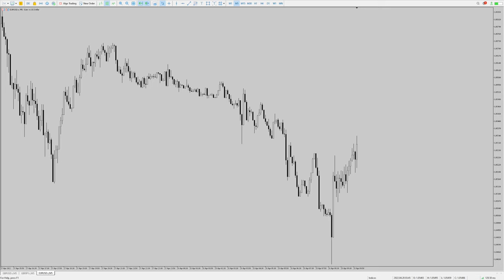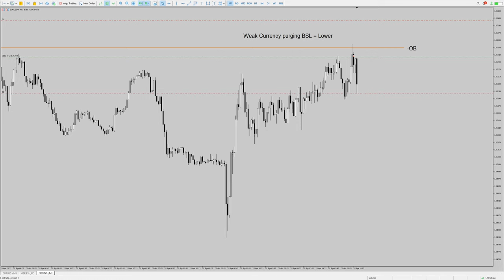EU Short | Algorithmic Reactions | #094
IPDA does the same generic things over and over.
Every Week, Every Day... & It Won't Stop.